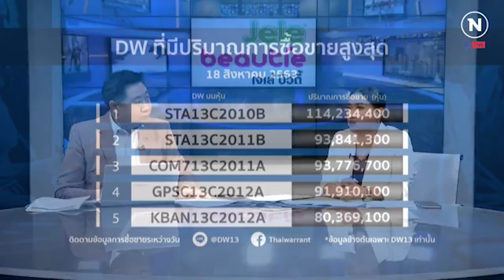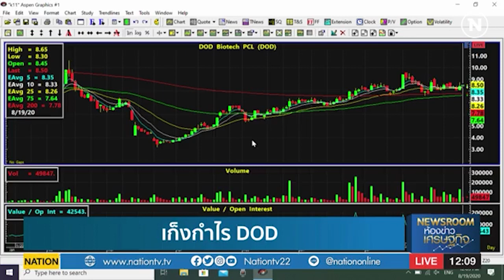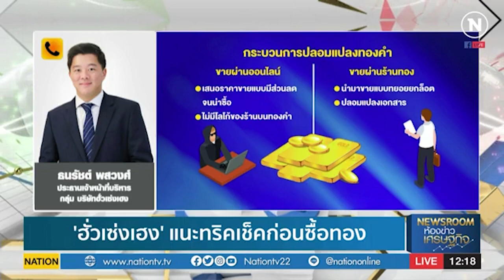Rerun : ห้องข่าวเศรษฐกิจ ช่วง Stock Gossip และ หุ้นทำเงิน | on Nation TV [19-8-63]